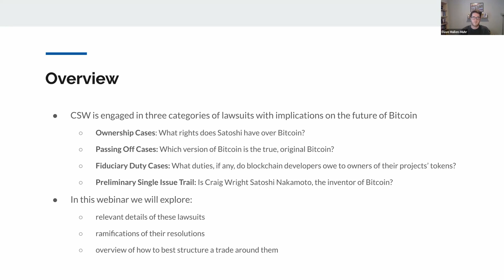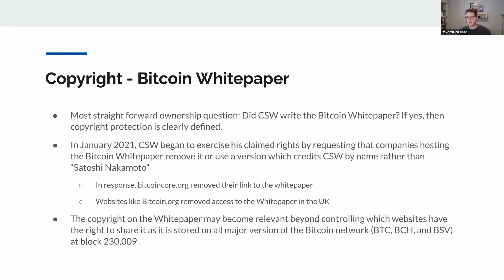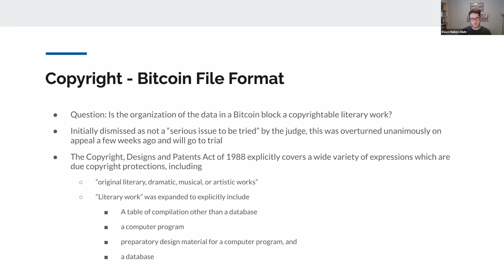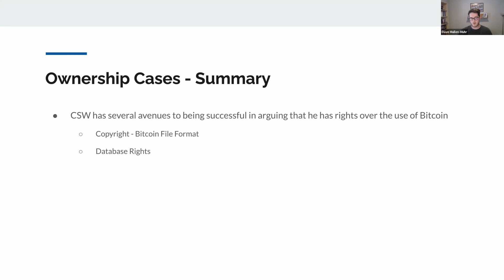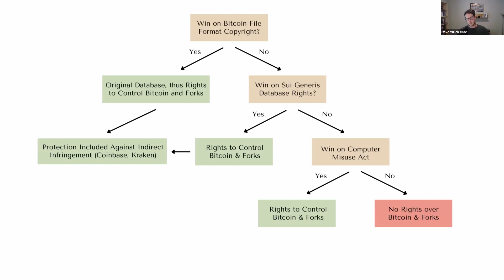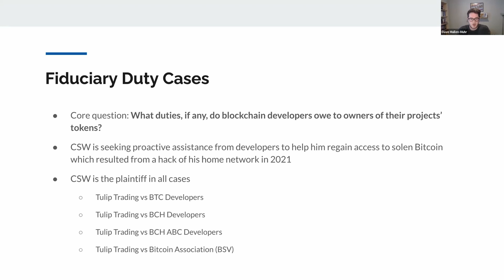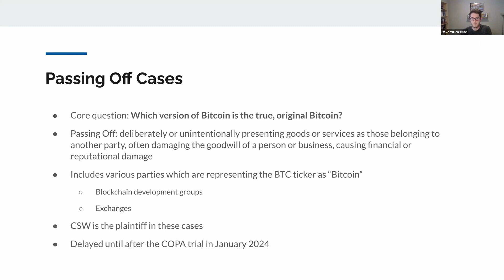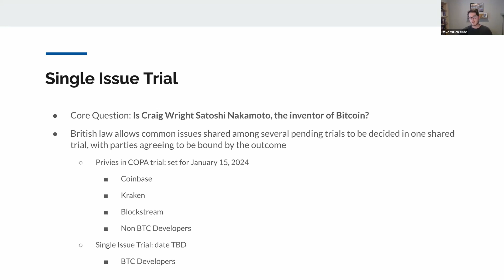Unbounded Perspectives LP Webinar: Bitcoin Legal Precedent & Craig Wright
In this Unbounded Perspectives Webinar, UC Partner Dave Mullen-Muhr walks through the various lawsuits with implications for Bitcoin which are currently in progress and details how these might impact the future of Bitcoin and digital currencies at large.

Visit the Unbounded Capital website for a variety of resources to learn more about our company and the Bitcoin ecosystem

Unbounded Capital is a blockchain investment firm built by technical founders that understand the entrepreneurial journey; former poker pros that know how to analyze risk; and investors that understand that early-stage investing is not a passive activity. We envision businesses leveraging scalable blockchains playing a predominant role in shaping how people interact with and use the internet in the coming decades, and are working to help entrepreneurs achieve that vision. For accredited investors interested in learning more about our fund offerings

Our Thesis: Scalable public blockchains are transforming the internet and global economy. Many of the next decade’s unicorns will be infrastructure companies that make it easy to unlock the value of this technology.

The materials provided are for information only and do not constitute as an offer. For investment advice, please consult professional advisors. Zach is not a financial advisor. The information contained in this video have been compiled with considerable care to ensure its accuracy at the date of publication. However, no representation or warranty, express or implied, is made to its accuracy or completeness. We shall not be responsible for any consequential effect, nor be liable for any direct, consequential, incidental, indirect loss or damage, howsoever caused, arising from the use of, inability to use or reliance upon any information or materials provided in this talk, whether or not such loss or damage is caused by us. Links to third party sites are provided for your information only. The content and software of these sites have been issued by third parties. As such, we cannot be responsible for the accuracy of information contained in these sites, nor be held liable for any loss or damage arising from or related to their use. Investors should be cautious about any and all cryptoasset and investment recommendations and should consider the source of any advice on cryptoasset selection. Various factors, including personal or corporate ownership, may influence or factor into an expert’s stock analysis or opinion. All investors are advised to conduct their own independent research into individual cryptoassets before making a purchase decision. In addition, investors are advised that past cryptoasset performance is no guarantee of future price appreciation. Do not invest money you cannot afford to lose. All investments come with a degree of risk.